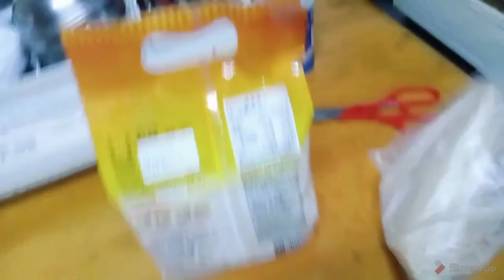Masak labu kuning ala Taiwan simple